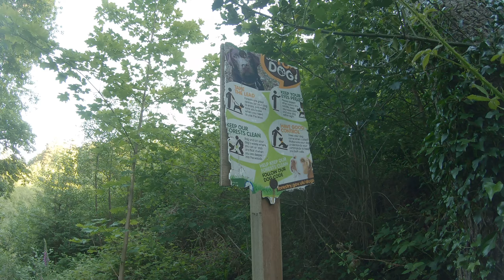Kornwalia (Las Idless) koło Truro - (10.06.2024)_cz_17